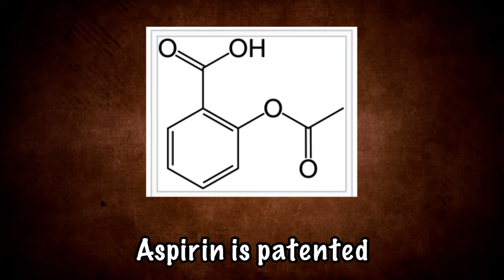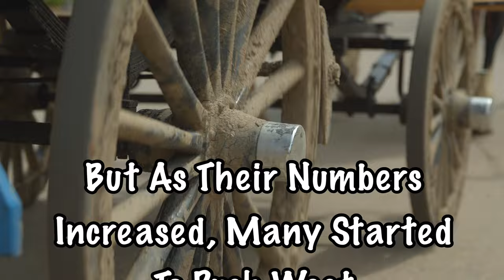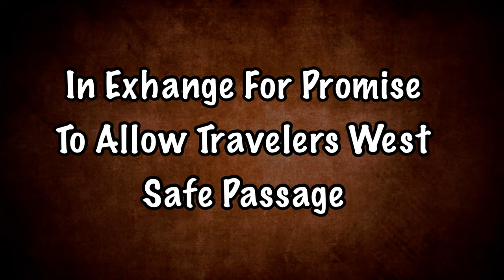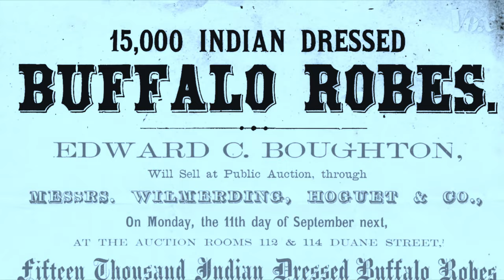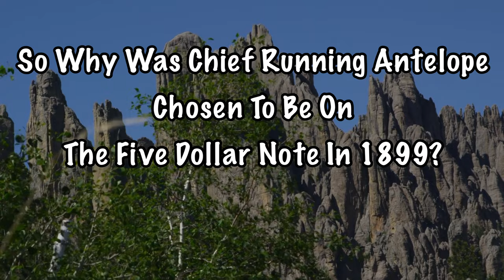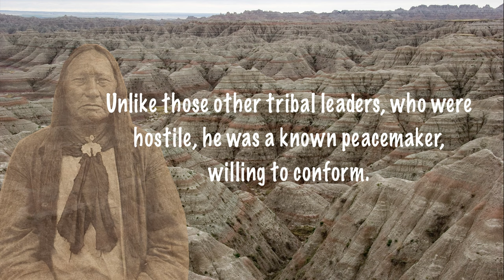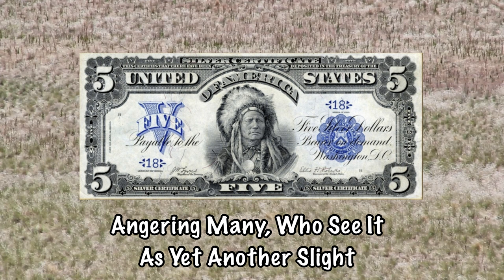Controversy- The First & Only Time A Native American On Money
Running Antelope
Tȟatȟóka Íŋyaŋke
Chief Running Antelope of the Hunkpapa Sioux.

Born 1821
Grand River, South Dakota
Died 1896 (aged 74–75)
Resting place Long Hill Cemetery, Little Eagle South Dakota
Running Antelope or Tȟatȟóka Íŋyaŋke (1821–1896) became a head chief of the Húŋkpapȟa in 1851. Known for his bravery in war, and skills in oratory and diplomacy, Running Antelope was one of four Huŋkpapȟa principal chiefs who acted as close advisors to Sitting Bull during the Plains Indian Wars. His belief that compromise with the whites was in their best interests led to his eventually distancing himself from Sitting Bull. He is the only Native American depicted on U.S. paper money, but the picture caused ill will as the Series 1899 $5 Silver Certificate pictured Running Antelope as a chief wearing a Pawnee head dress as the original Sioux head dress was too tall for the engraving.

When Running Antelope was born near the Grand River, presently South Dakota, in 1821, few white men were in the area. Consequently, he grew up in the old traditions of his people. He learned to ride and hunt, and later went on horse-stealing expeditions and war parties and joined the secret societies. By the time he reached manhood things had changed. The whites were more numerous, and the Indians were forced to adapt to the new conditions. Many Sioux took up arms and became strong in warfare; the Hunkpapas, one of the smaller bands of the Tetons, became one of the strongest. Running Antelope, however, was one of the first Hunkpapas to reject the warpath and become a friend of the whites. Running Antelope, in his earlier years, was closely allied with Sitting Bull, who was eleven years his junior. Running Antelope, a band chief, was prominent among the Lakota.

Hunkpapa leader[edit]
In 1851, Running Antelope was elected one of four "shirt wearers" of the Húŋkpapȟa. A shirt wearer served to intercede between the council and the headmen and akíčhita who carried out tribal policy and decisions. He was a brave warrior and accomplished diplomat. A great council with the Sioux was called at Fort Laramie and Fort Rice in 1868. Running Antelope signed the Treaty of 1868 at Fort Rice. It was often said that Running Antelope was the greatest orator of the Sioux Nation. He attended the Fort Laramie, Fort Rice and Fort Peck treaty councils. Under the influence of James McLaughlin, he became a dominant leader of the reservation Hunkpapa people at the Grand River Agency. He was enrolled in 1868 at Grand River Agency, later part of Standing Rock Reservation in North and South Dakota. After the allotment period. Running Antelope established a settlement of about sixty families in the Grand River valley and opened a store. In his later years, he regretted signing the 1868 Treaty and longed for the time when the Lakota were free, and realigned with Sitting Bull. Late in 1880, the followers of Sitting Bull began to return from exile in Canada and in the spring of 1881, Running Antelope was enlisted as a scout in the army to go to Fort Buford to escort Gall and his followers to Standing Rock.

Last buffalo hunt
He was chosen to lead the last great Sioux buffalo hunt in June, 1882. A large herd was sighted about a hundred miles west of Fort Yates, and a hunting of 2,000 men, women and children left the fort on June 10. The next morning the herd numbering approximately 50,000 buffalo was sighted and the hunt was on. About 2,000 were killed the first day, and the camp moved up to the scene of the hunt and the butchering began. The next day another 3,000 were killed and the camp settled in near a creek to jerk the meat and prepare pemmican. As usual when meat was plentiful, the labors of the Indian camp were lightened by feasting.

Source CoinWeek and Wikipedia